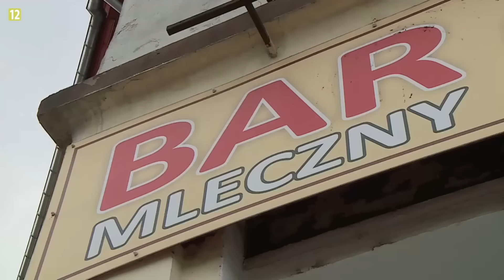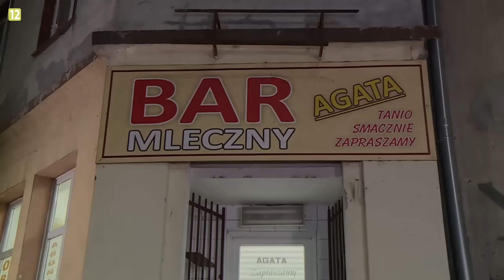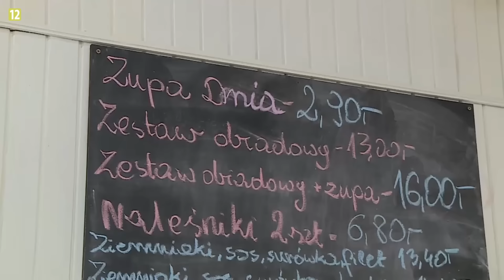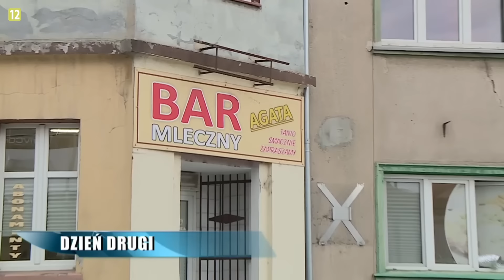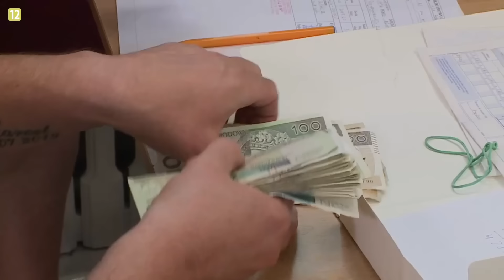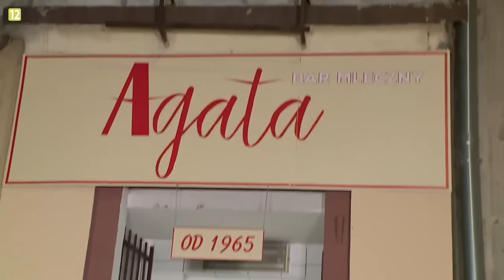TEN PAŃSTOWY BAR MLECZNY TO PATOLOGIA - KUCHENNE REWOLUCJE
Jak to czytasz to lepiej zostaw suba z dzwoneczkiem bo. boooo... będzie fajnie bardzo i miło :)

Pamiętajcie, że komentuje POSTACIE W PARADOKUMENTACH a nie AKTORÓW!
Jeśli ktoś czuje się urażony to przepraszam i pamiętajcie, że wszystkie negatywne komentarze odnoszą się tylko do fikcyjnych postaci.